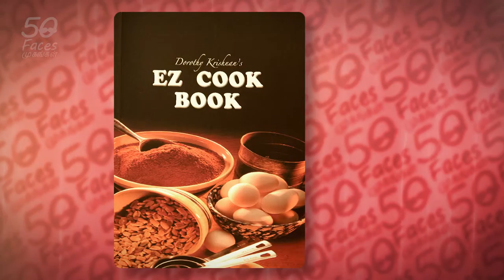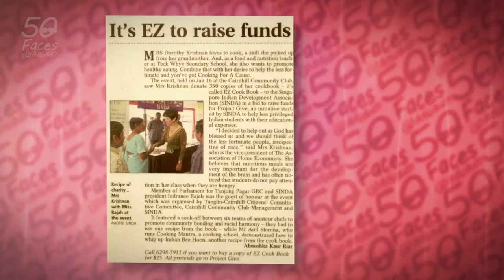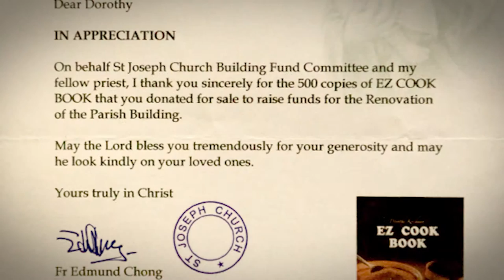DOROTHY3/4 1 Book, 180 Recipes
Mrs Dorothy says one of her proudest achievement is the publication of her first cookbook called ‘EZ cookbook’ in 2009. She took almost 5 years to complete the book which some would consider as a long time given  her experience. But Ms Dorothy Krishnan was a perfectionist. She took a lot of  effort to ensure that readers will be able to replicate her recipe without any problems. She meticulously listed out every ingredient and all the necessary steps. She experimented tirelessly to ensure her recipes turn out exactly the way she had wanted it to be.

Although she laboured over the birth of her first recipe book, she didn’t think twice about putting it to good use. She shared the joy of her achievement by giving away copies of the book free for organisations to monitise them. “A recipe for Kindness “said SINDA in appreciation of the donation of her books for Project Give fundraising. She also donated the books to her church to raise funds.This is over and above what Mrs Dorothy already does on a regular basis where she cooks to provide food free of charge to the less fortunate at her church once a month.